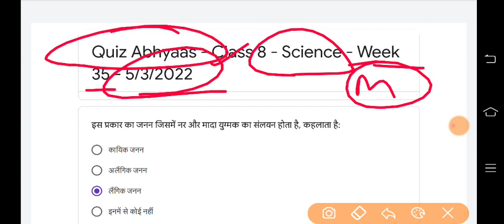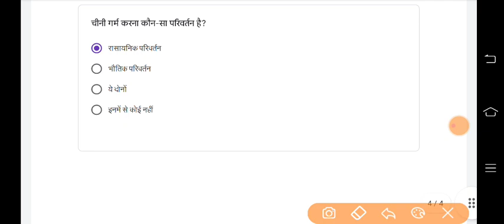Class 8 science Conve Quiz Answer | Week 35 - 5/3/2022 | CLASS 8 vigyan quiz abhyaas